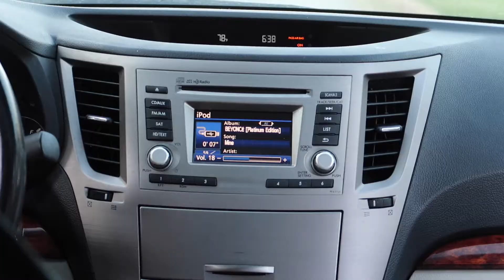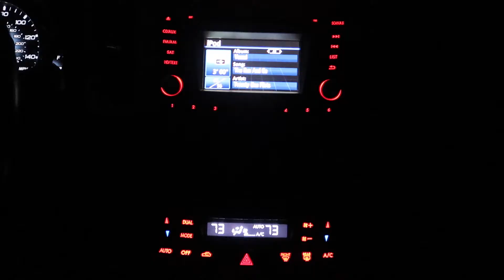FAMILY IS ALL THAT MATTERS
sundays are my fav